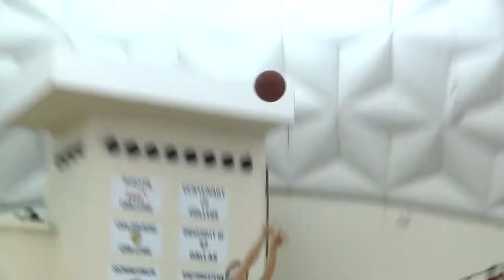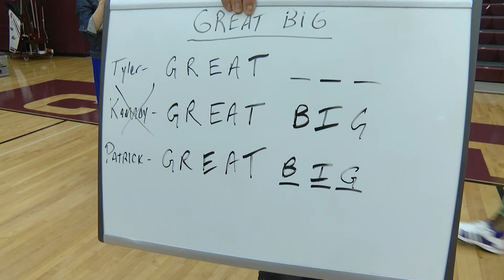Great Big Basketball Game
Patrick, Kamady, and Tyler from the Great Big Morning Show playing a game of horse.